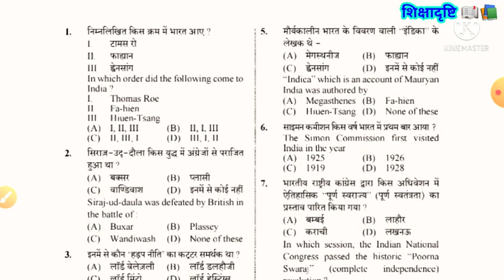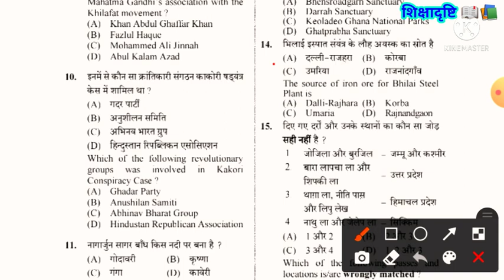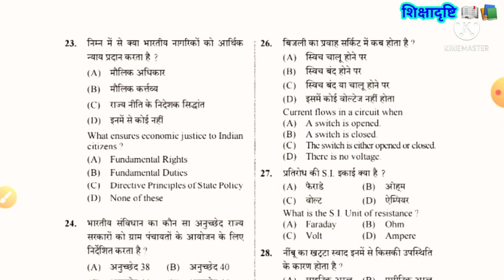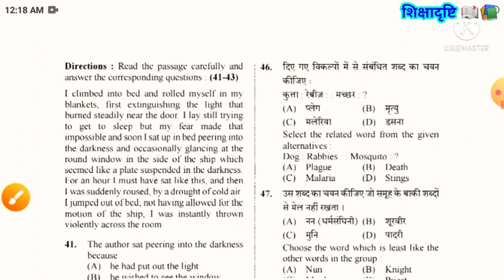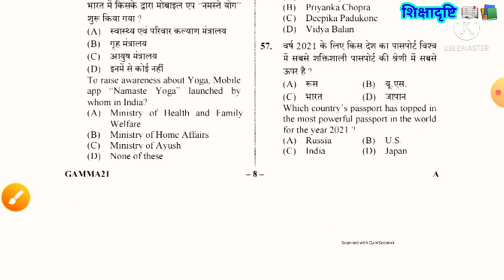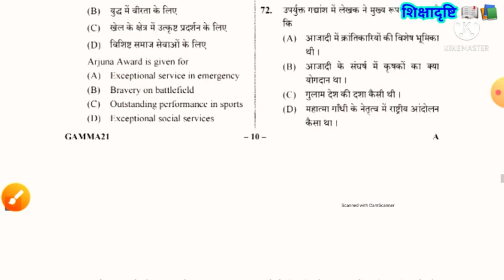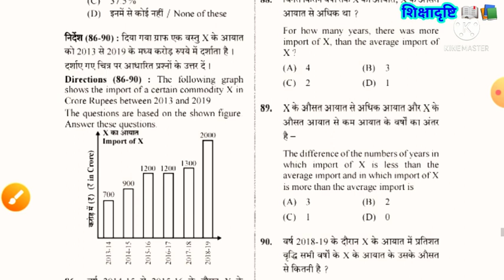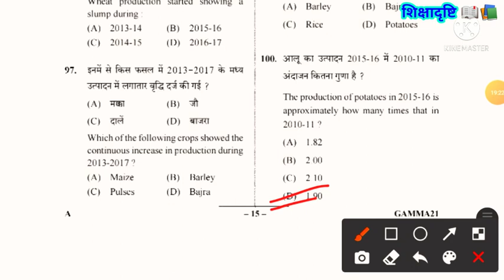PET_Exam_Solved_Paper(2021) PET_Answer_Key_Exam_2021। ... By -- Dr Santosh Pandey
PLHfn5xhPI5IZ7cd8wf7YZDZdGdP-AaxC5

youtu.be/rNQdBfuoSMA

If the above link is not opening then copy the above link and share it to anyone of your friends on telegram , then touch the link to join the group .